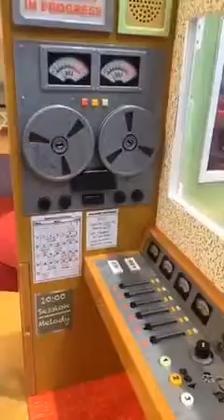Meet Melody | The New American Girl Doll | BestProducts.com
Meet the new American Girl Doll, Melody!